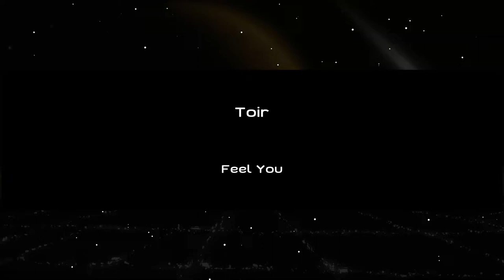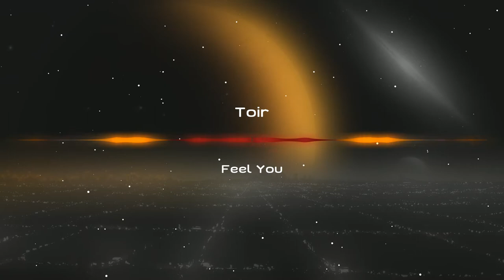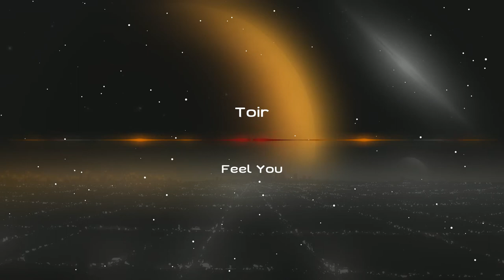Toir - Feel You